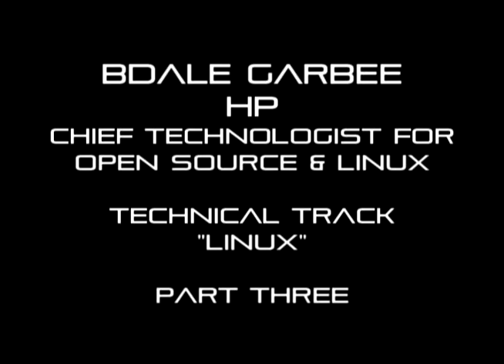POSSCON 2011 - TECHNICAL TRACK - BDALE GARBEE - PART 3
Speaker: Bdale Garbee
Position : Chief Technologist of Open Source & Linux
Company: HP
Presentation: Linux

During this Technical Track presentation, Bdale Garbee, Chief Technologist of Open Source & Linux for HP, delivers a talk titled: Linux.